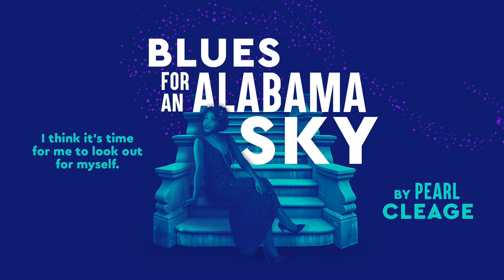2024/25 Season Trailer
Welcome to your 2024/25 Seattle Rep Season!

This season, we’re creating the most dynamic range of work one can imagine, from the epic to the intimate, and from timeless classics to timely new plays. Six of our seven productions will be BuiltBySeattleRep, spotlighting the expertise of local artisans, actors, directors, and more.

Join us for the journey, and be part of our most thrilling season yet. Learn more about our Artistic Director Dámaso Rodríguez’s inaugural season